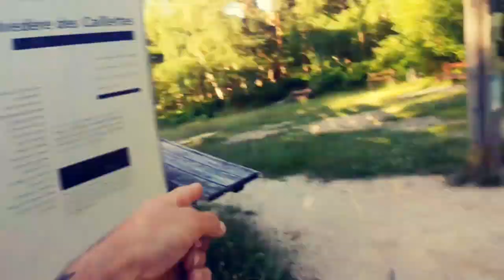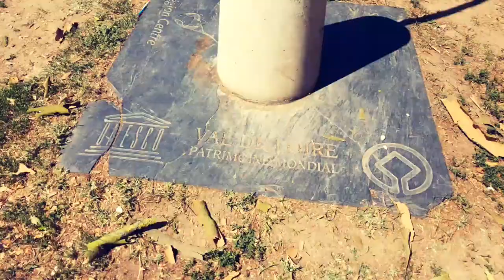Orléans, une cité au coeur du Val de Loire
Vlog 3 : À la découverte du Val de Loire 🇫🇷

J'aime vous faire découvrir ma région et tout particulièrement mon département, le Loiret! 🏕

Cenabum, autrefois capitale des Carnutes, se trouvait à l'emplacement de l'actuelle ville d'Orléans.
Il suffit de baisser un peu la tête pour remarquer que ce nom est nommé un peu partout au niveau du sol!

Une visite de la cité Johannique ne serait pas complète sans une visite de la cathédrale Sainte Croix!⛪💒
Merci à l'office du tourisme d'Orléans de m'avoir permis cette visite! 😊
Pour plus d'informations sur le sujet rendez vous sur la page de l'office de tourisme d'Orléans

Je vous emmène ensuite explorer les confins de la forêt d'Orléans🌳 et de son canal qui permettait autrefois le transport de marchandises par voie fluviale! ⚓⛵

Du belvédère des caillettes en passant par l'étang de la vallée où "Destination H2o" m'a permis de louer un canoë, je me suis laissé charmer par ce magnifique département et des nombreuses choses qu'il a à offrir.

Que pensez vous de ce Vlog? Est ce que vous connaissiez ce petit coin de France? 🇫🇷

Rejoignez moi sur Instagram et Facebook : Lepetitvadrouilleur